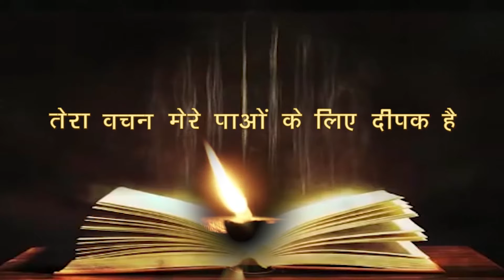रोज़ाना बाइबिल पाठ || Daily Bible Reading || 1st July 2024 || PBTV